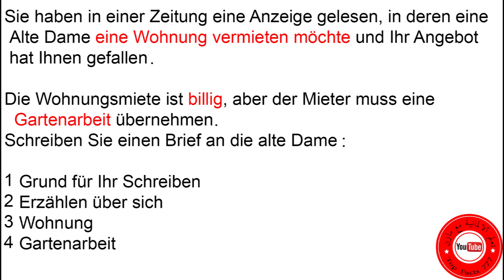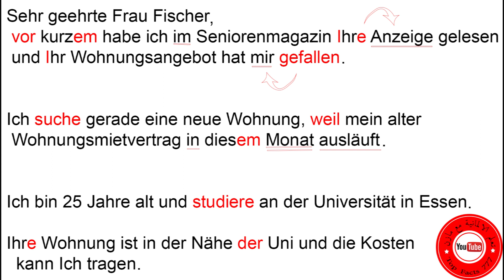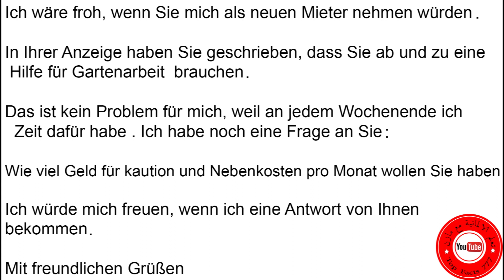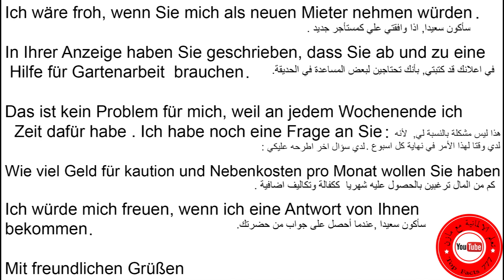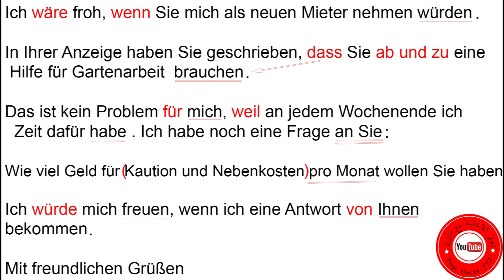149 رسالة B1 - الشقة 2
كل الفيديوهات الخاصة بالفحص متوفرة عا الرابط التالي